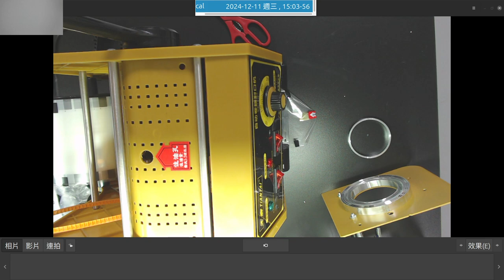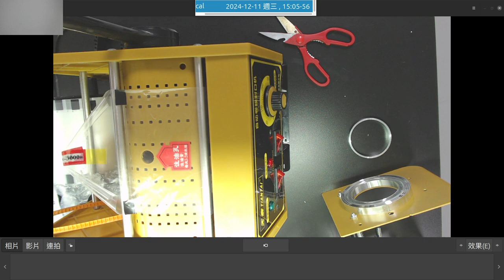20241211_14:58-01 首次使用珍奶封口機-安裝零件與封膜